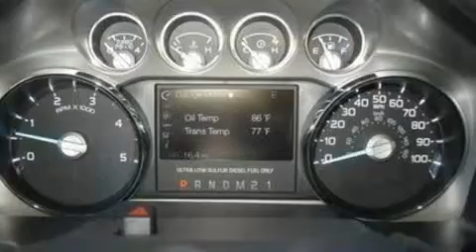2011 FORD F-350 Longmont CO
We have been honored to serve the Longmont CO area , we promise that your experience at our dealership will exceed your expectations !

 Year : 2011
 Make : FORD
 Model : F-350
 Engine : 6.7L V8
 Trans . : AUTO 6SPD
 Exterior : BLACK CLEARCOAT
 Miles : 16
 Interior : BLACK
 Stock : 11T616